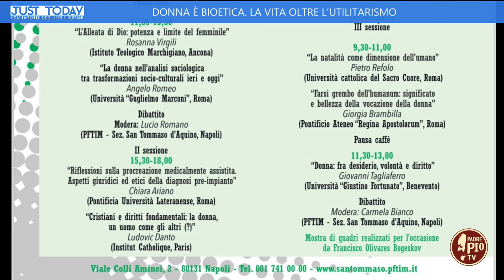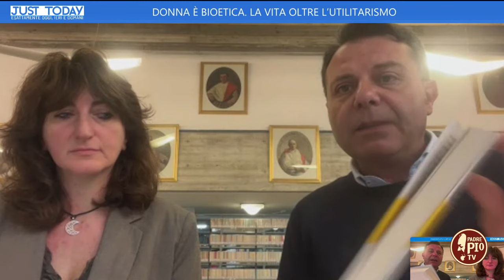Donna è bioetica. La vita oltre l’utilitarismo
17 e 18 ottobre la Sezione “San Tommaso d’Aquino” della Pontificia Facoltà Teologica dell’Italia Meridionale ha organizzato il Convegno internazionale di studi Donna è bioetica. La vita oltre l’utilitarismo.  Partendo dall’evidenziare come le innovazioni tecnologiche hanno suscitato dibattiti sulle questioni etiche, sempre più complesse, il convegno si propone di discutere di come tali questioni etiche riguardino la realtà della donna. La donna è protagonista, sempre più, di tante decisioni che avvolgono la sua vita e quella della sua famiglia. In collegamento il prof. Giuseppe Falanga, teologo e giornalista e la prof.ssa Carmela Bianco, filosofa e organizzatrice del convegno